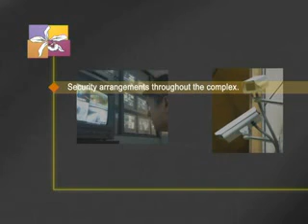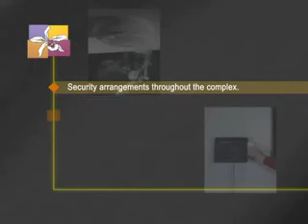Orchid Turf View (Mumbai) by DB Realty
Located near the Mahalaxmi Race Course, Orchid Turf View offers a panoramic view of the Race Course and the Arabian Sea.This 47- storey tower houses single storey luxury apartments and duplexes with private pools and personal elevators. Orchid Turf View offers its residents a separate recreation centre with health clubs, a gymnasium, a swimming pool amongst other world-class amenities. The project is slated to be completed by the last quarter of 2010.